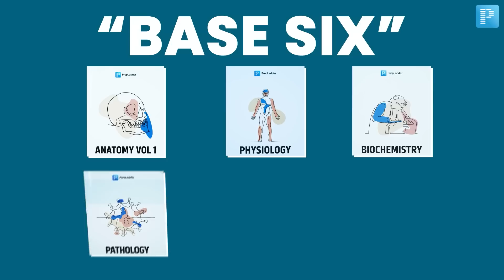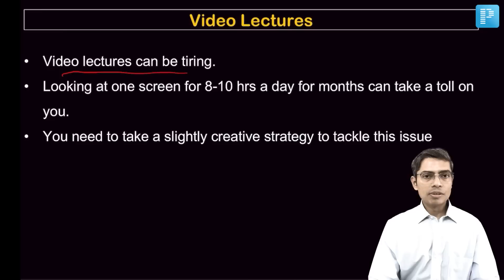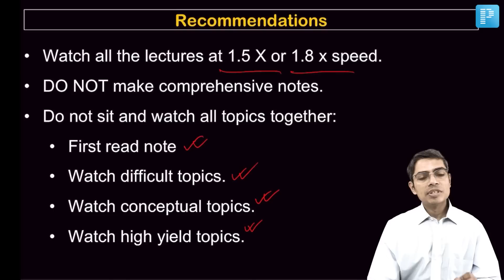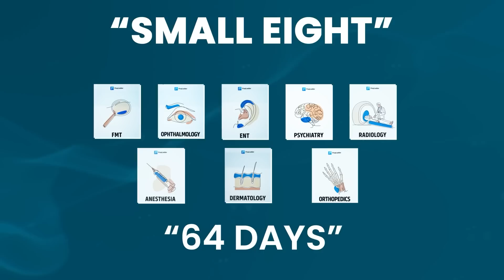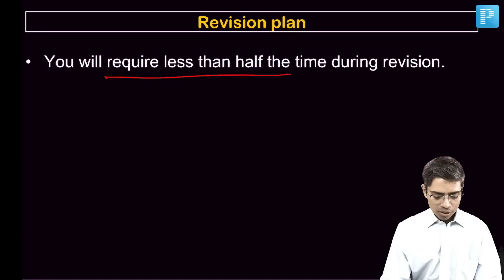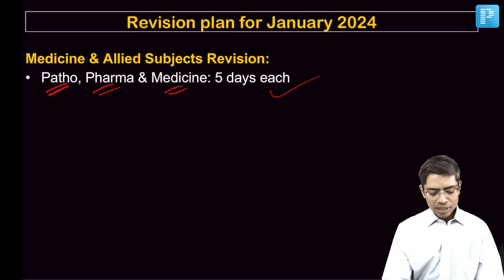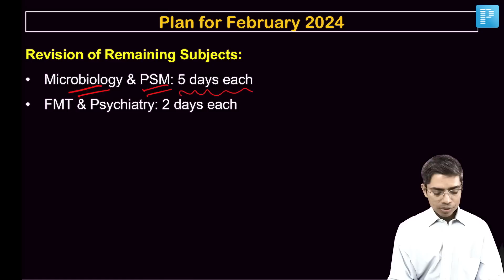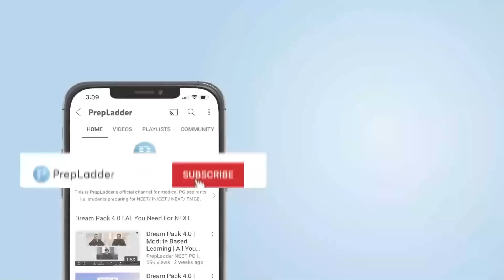NEET PG 2024: The Complete One-Year Preparation Guide by Dr. Soumen Manna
In this YouTube video, Dr. Soumen Manna shares his Month on Month strategy for cracking the NEET PG '24 exam. Aspiring doctors who are preparing for this competitive exam can learn from Dr. Manna's experience and insights, and implement his tips and techniques to optimise their preparation and increase their chances of success. Whether you're a first-time test-taker or a repeat candidate, this video is a valuable resource for anyone looking to excel in the NEET PG '24 exam.

Bookings have already started for Notes NExT Edition and shipping starts April 10, 2023.

*Shipping starts April 10, 2023. And the first 3000 orders get a free PrepLadder Bag.*

*Available only for the ELITE Plan users.*